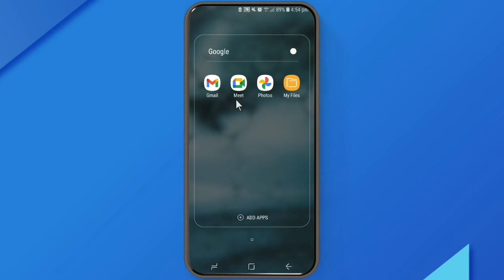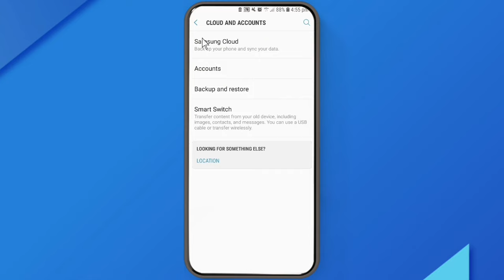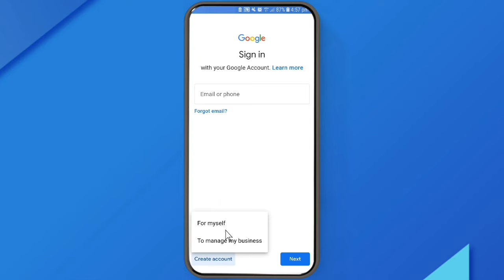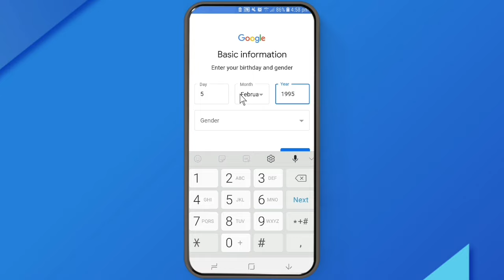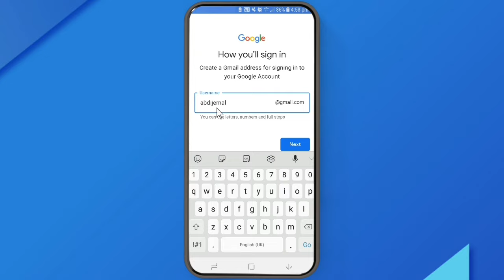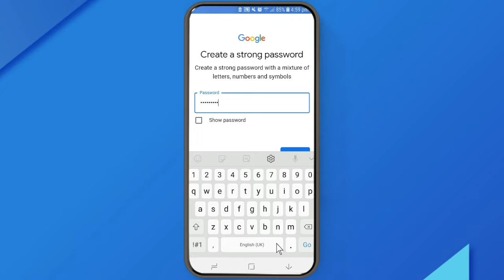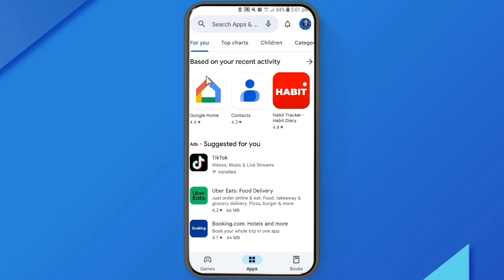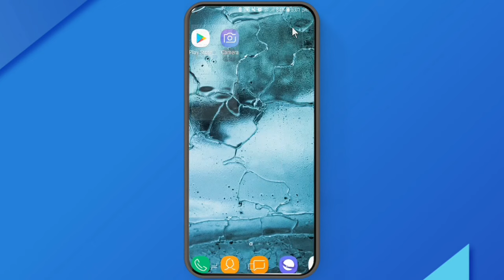ትክክለኛ የ Email አካውንት አከፋፈት